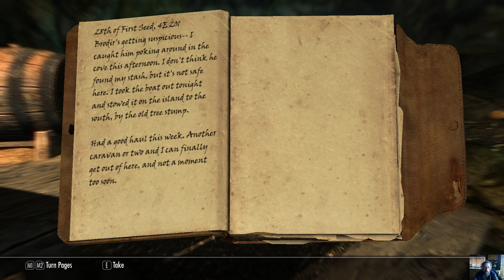Games For Malcolm - Skyrim - 102 - Didn't Like The Cut Of Their Jibs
And no other sailors out here to see, ho ho.